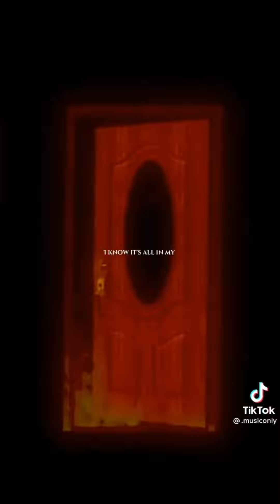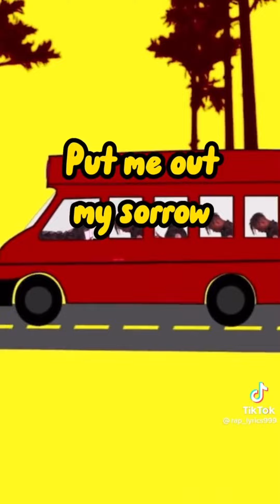Try not to sing (Juice Wrld)